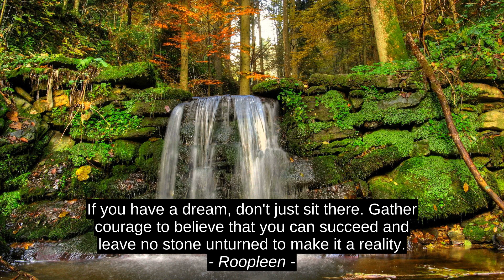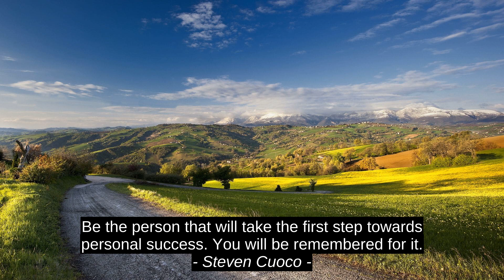Best 5 Inspirational Cites - Hiromu Arakawa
Steven Cuoco, Ferdinand De Saussure, Harshit Walia, Roopleen, Hiromu Arakawa, Hiromu_Arakawa, encouragement, prime, motivation, finest, quotes, terrific, best, inspiration, citation, success, leading, top, premium